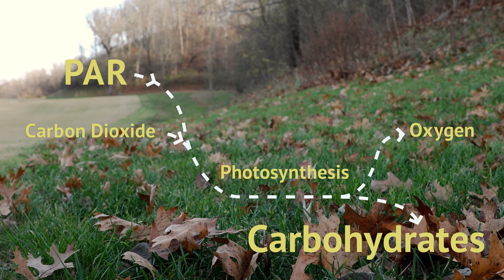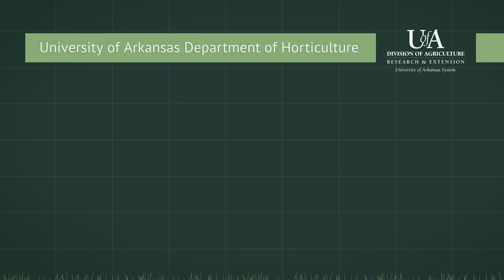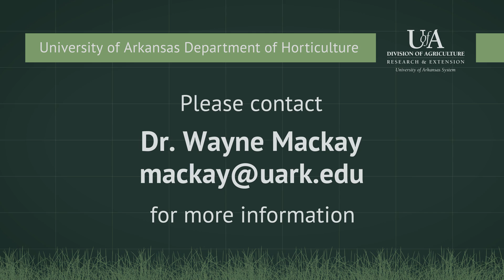How Much Light Do Creeping Bentgrass Putting Greens Need? (Summary)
How much light do creeping bentgrass putting greens need?

That's the question researchers at the University of Arkansas set out to answer. For two years, researchers evaluated the effects of shade timing and intensity on creeping bentgrass putting greens to determine the minimum required threshold Daily Light Integral, or DLI.

Or

We will be moving to new digital homes at aaes.uada.edu (research) and uaex.uada.edu (extension).